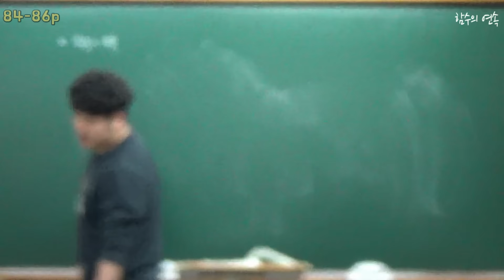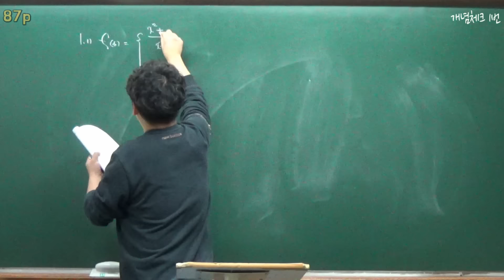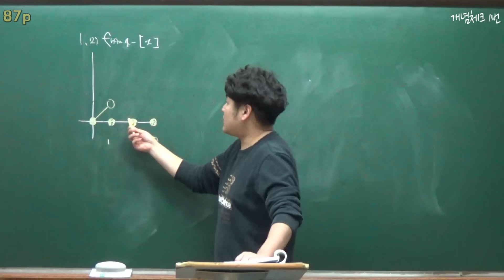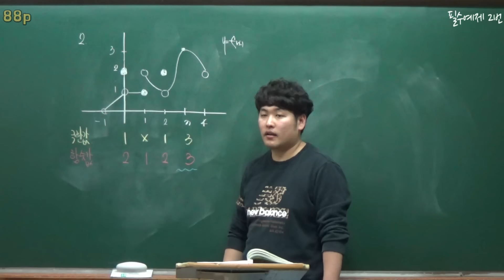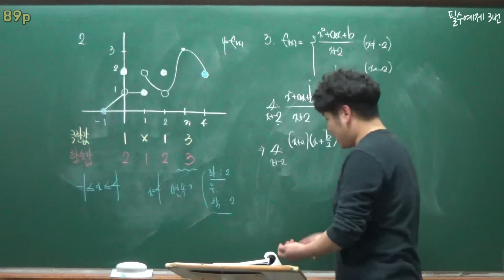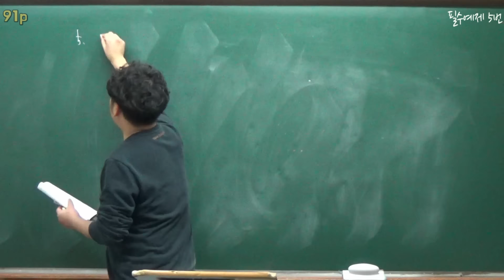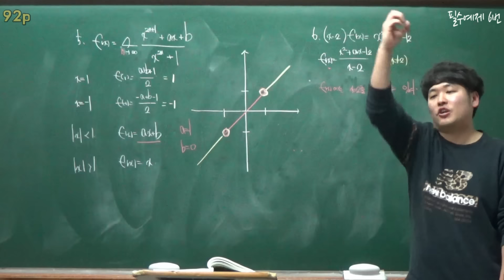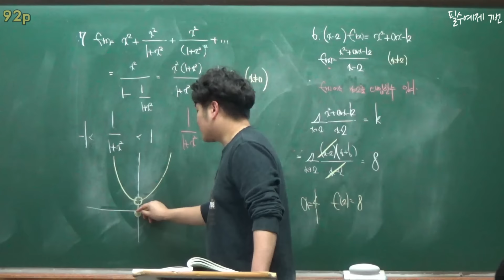개념원리 미적분 1 함수의연속(1)